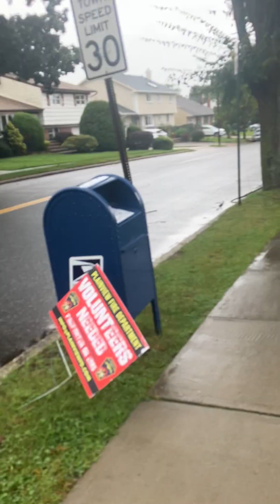2022 vs 2023 weather months